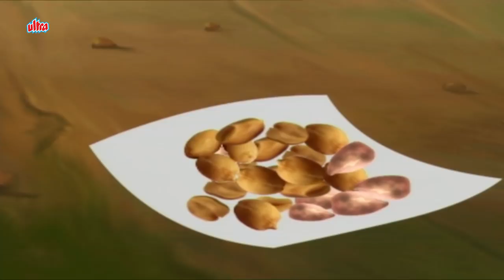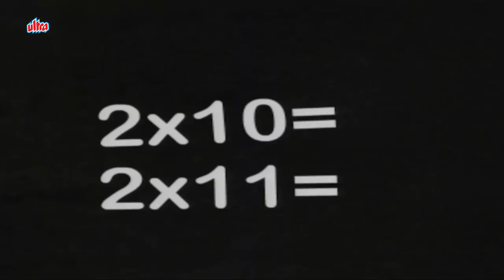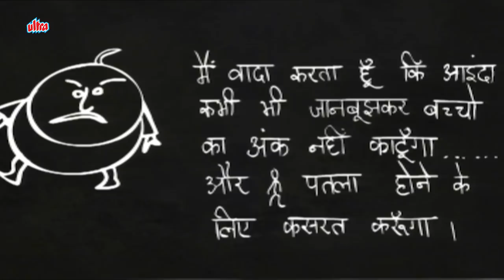My Friend Ganesha Full Movie – અમારા મિત્ર ગણેશ – Super Hit Gujarati Movies – Kids Animation Film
Enjoy Latest Gujarati Full Movies Super hit children's Animation Movie My Friend Ganesha
Hamara Mitra Ganesha - Animated Gujarati Film For Kids
Animated Mythological Full Gujarati Story for Children
Lord Ganesha Is Revered As The God Of Good Luck. Ganesha The Elephant Deity Riding A Mouse Has Become One Of The Commonest Mnemonics For Anything Associated With Hinduism. This Not Only Suggests The Importance Of Ganesha But Also Shows How Popular And Pervasive This Deity Is In The Minds Of The Masses.